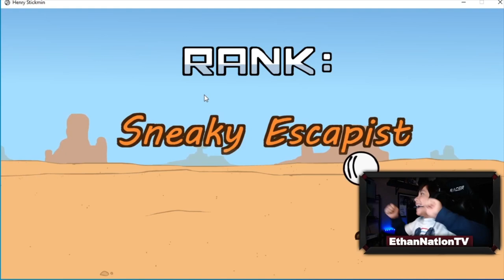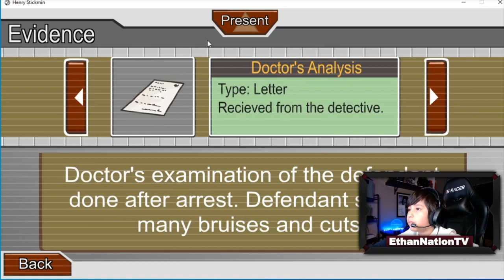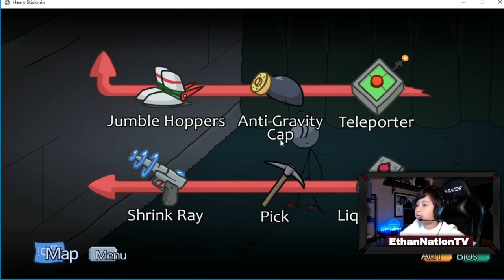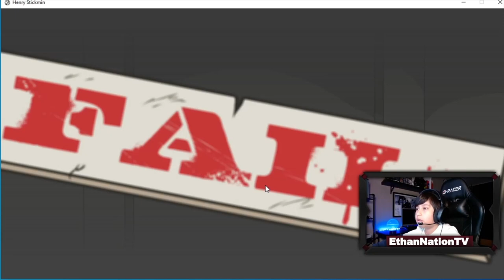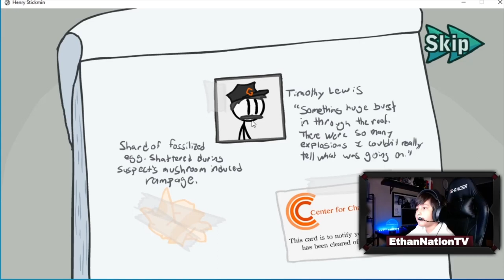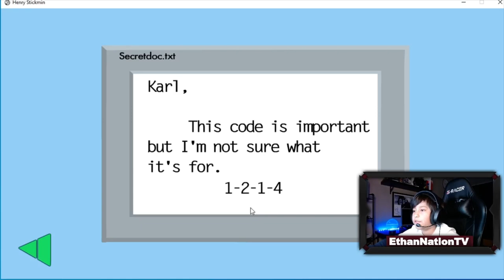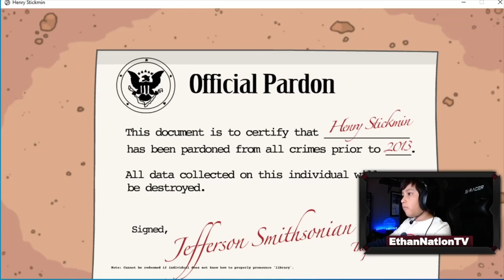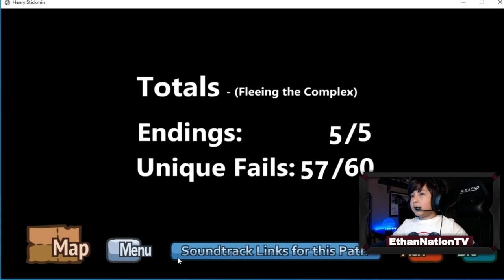The Henry Stickmin Collection Game Play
Playing Henry Stickmin Collection for the first time. This is my part 1 video. The sound was low but we fix it around min 23.